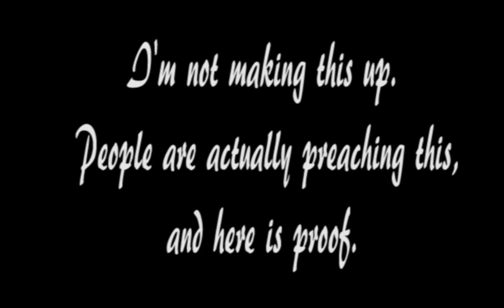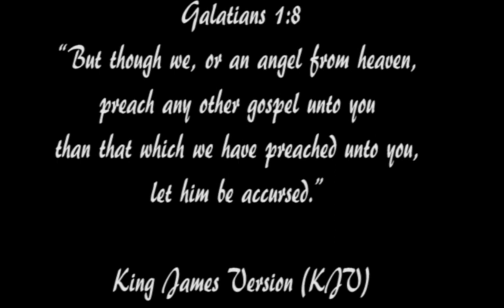Pastor Tommy McMurtry Shows John Howe How to Rightly Divide the Word